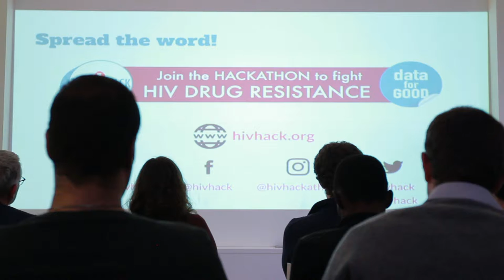Luis Akakpo - Data Scientist [INTERVIEW]